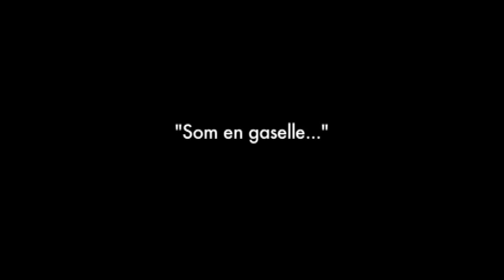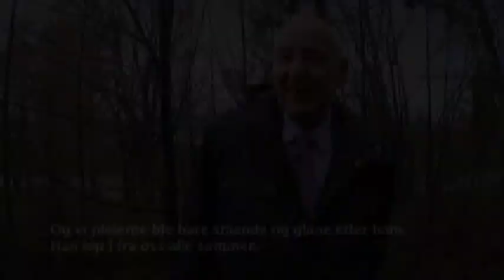Som en gaselle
Kjell Rikardsen jobbet som pleier på avdelingen for de mest urolige mannlige pasientene, ”D Mann”, fra 1964 til -74. Deretter var han velferdsassistent ved Lier sykehus til han gikk av med pensjon i 1998.